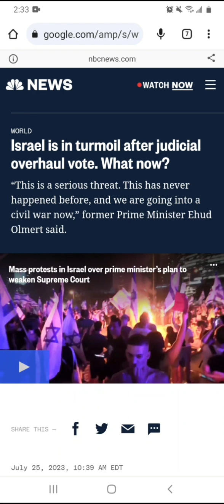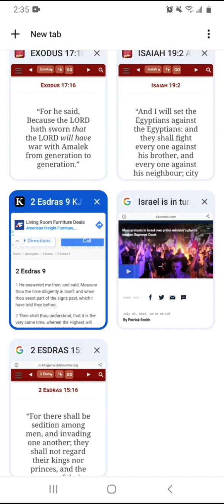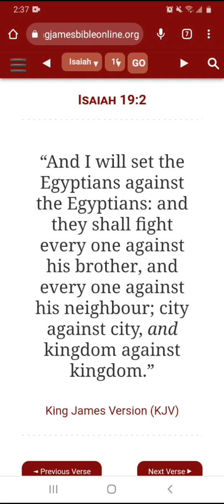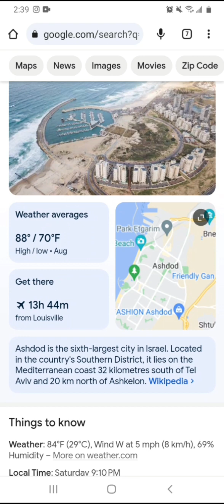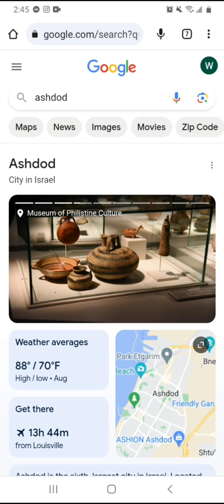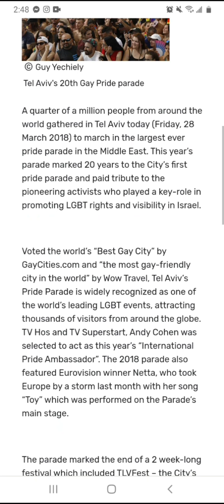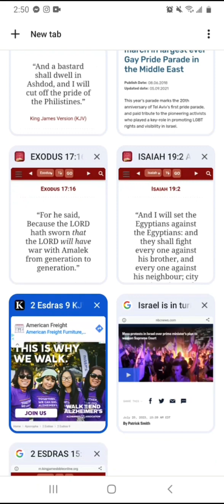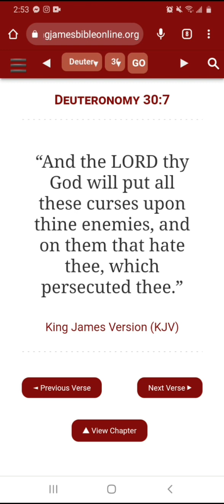Amalekites Are Divided And Yahawah Is Orchestrating Their Fall (Bible Lesson)